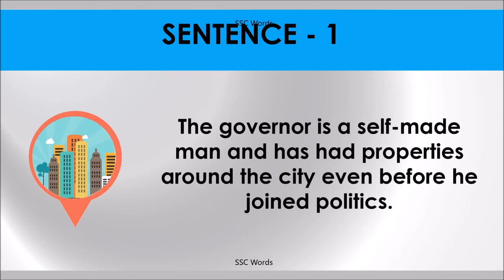SELF MADE MAN Idiom 661 # Meaning and five sentences # SSC Words